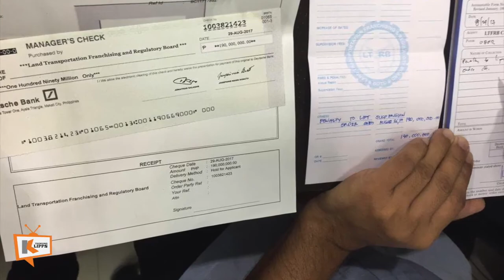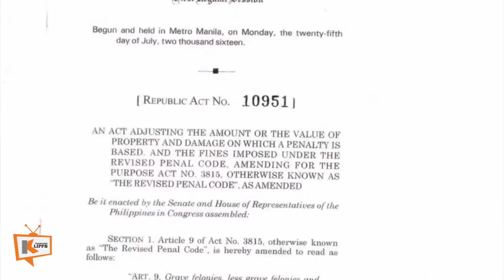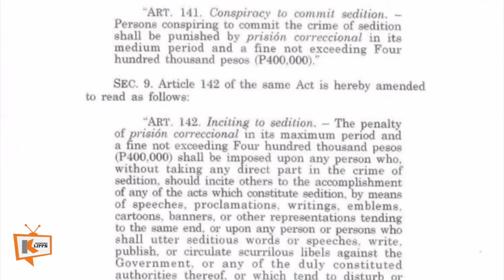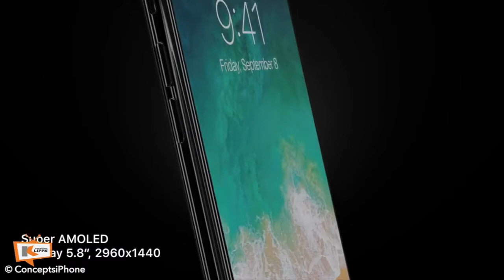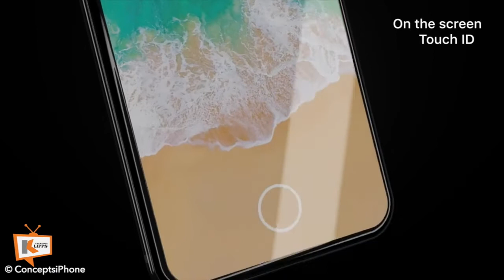Uber, Stiffer Penalties, and The New iPhone Reveal on Trending Klipps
On this week’s episode of Trending Klipps, we talk about Uber being free from suspension, stiffer penalties under revised penal code and the new iPhone Reveal.